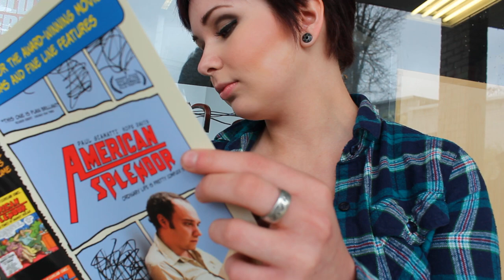God Damn All Gentlemen by Harvey Pekar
Filmed, directed, and edited my Joel Lefkowitz. Filmed at Ground Zero Comics in Strongsville, Ohio. Special thanks to Markus Benn for lending us his time and his store.

Thanks to the following people for acting goofy with us: Eric Sandt, Kevin Czapiewski, Jonathan Rogers, Eugene Easthon, Chad Glyde, Jackie Noga, Julie Ashwill, Whitney Till, Ryan Novak, Melanie Wade, Joe Kep, David Breda, Rob Schultz, Jeremy Howk, Joel Lefkowitz, Josh Fekete, Maurice.

Harvey Pekar is: Eddy Marflak, Elliott Frank, Nick Kratsas, Nick Schmitt, Matt Jeffries.

Find our music, shows, merch, and everything else at: harveypekar.tumblr.com